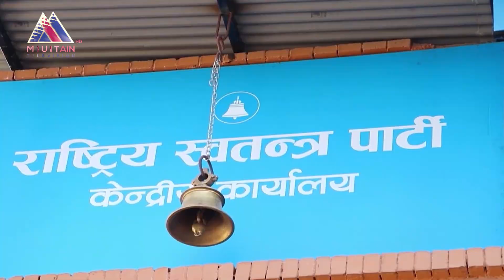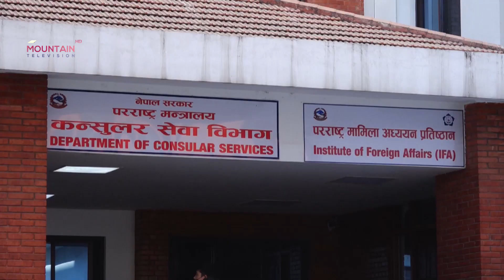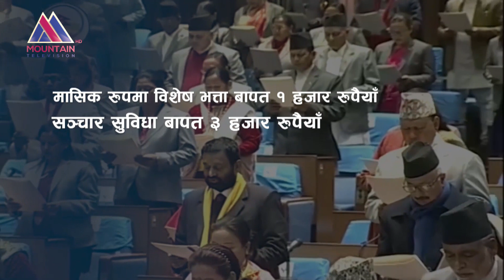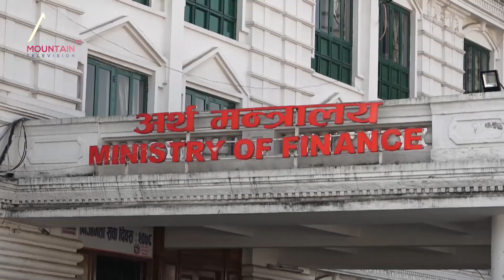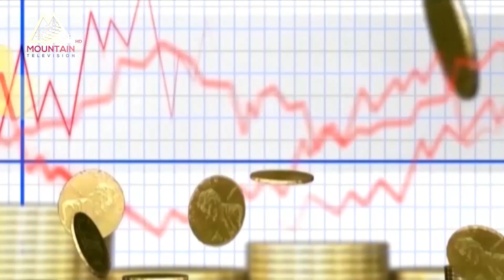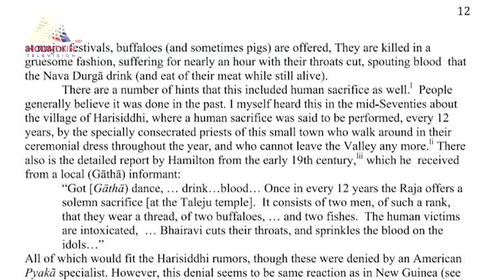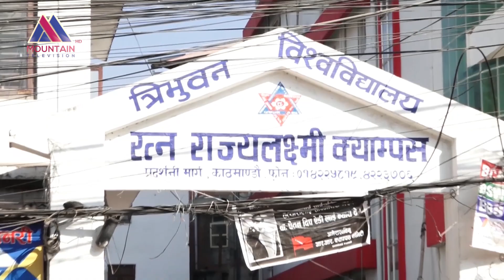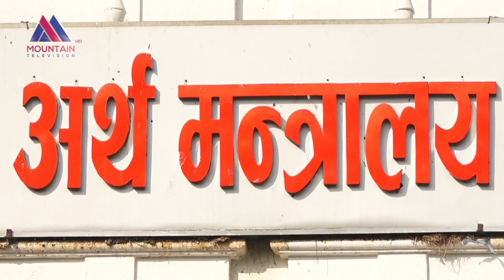माउन्टेन प्राइम समाचार || Mountain Prime News || Nepal News Today